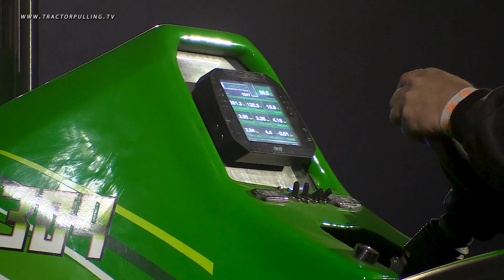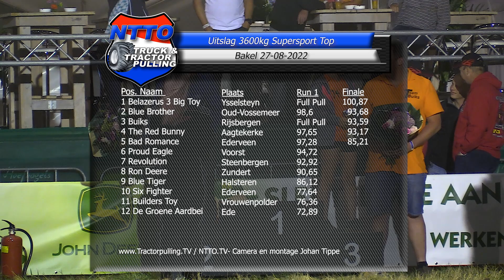TractorpullingTV - 3600kg Supersport Top - Bakel 27-8-2022